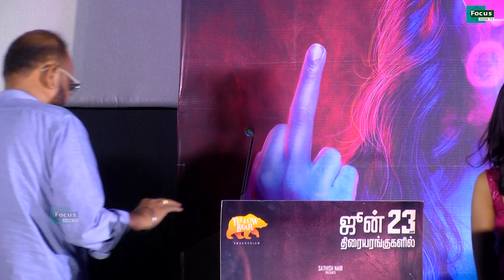venkat prabhu regina